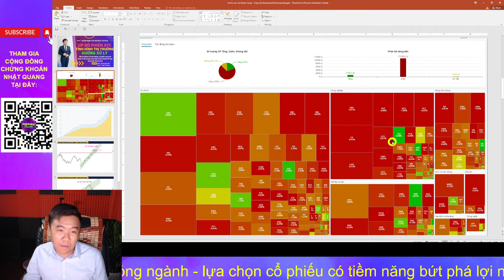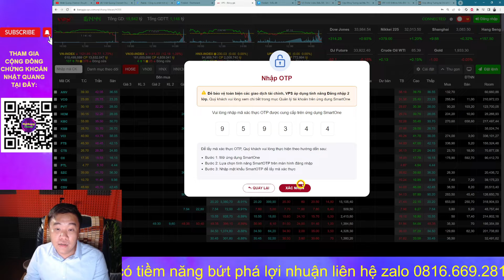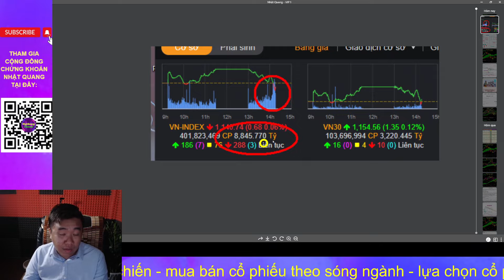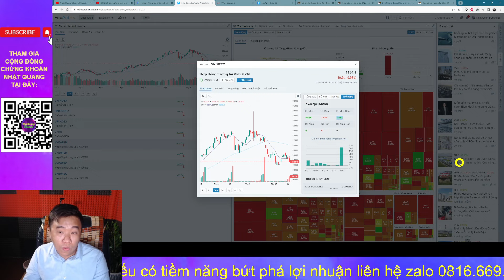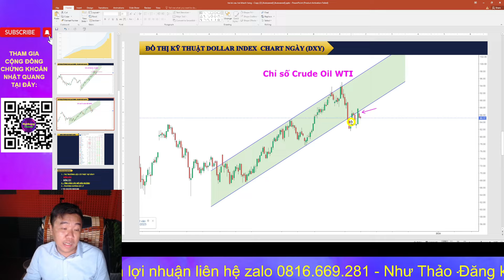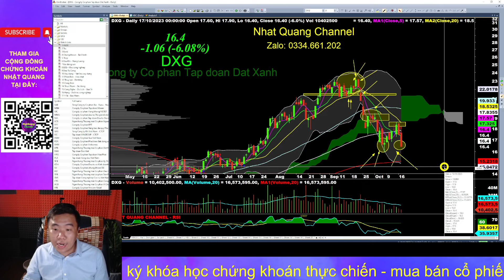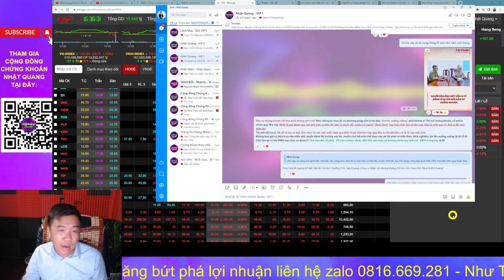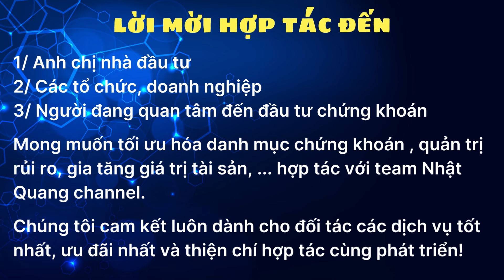🔥🔥 CỔ PHIẾU HÔM NAY | NHẬN ĐỊNH THỊ TRƯỜNG 18/10: ÚP BÔ ATC - PHƯƠNG HƯỚNG XỬ LÝ cophieu 🍀🍀